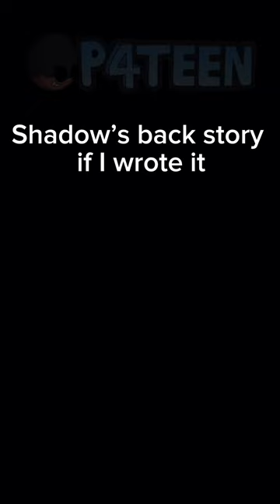Op Sonic Sprite Animation Compilation 2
0:00 intro
0:07 fleetway sonic
0:30 shadow takes eggman kneecaps
0:50 Shadow and Maria
1:48 Sonic 06 Fan Dub (snapcube)
2:14 fleetway super sonic
2:23 super sonic (here we go again)
2:43 keep moving forward
2:58 chao dad sonic (sonic overdrive)
3:23 hedgehog harassment
3:45 ALL MY FELLAS
3:59 ShadowxRouge
4:10 Sonic generations ahh dialogue
4:27 Sonic.EXE
4:47 Sonic and Tails R
7:05 STRANGE ISN'T IT?!
7:32 Sonic Smash Bros classic mode Animation
7:41 No Sonic movie 3 Trailer yet…
7:53 Sonic vs Mario
 9:32 outro